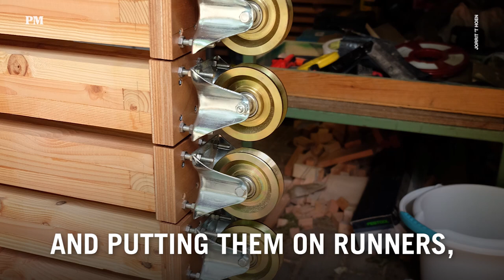This Amazing Transforming House is 4 Buildings in One | PopMech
Architect Caspar Schols designed and built his mom her dream home.

The best in tech, science, aerospace, DIY and auto news.